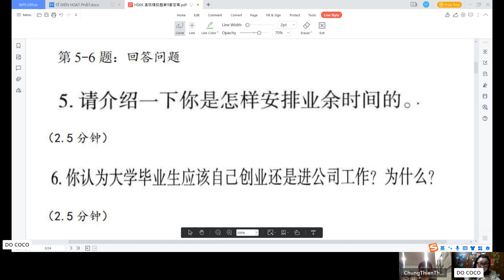HSKK高级怎么安排业余时间